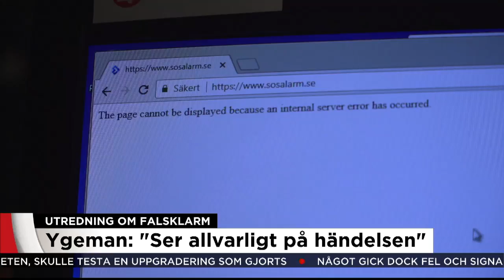SOS Alarm: Aldrig bra när krisinformation inte fungerar - Nyheterna (TV4)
Nyheterna i TV4 från 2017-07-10: Presschef Linda Bengtsson från SOS Alarm kommenterar "Hesa Frefrik"-larmet som ljöd över Stockholm på söndagen.